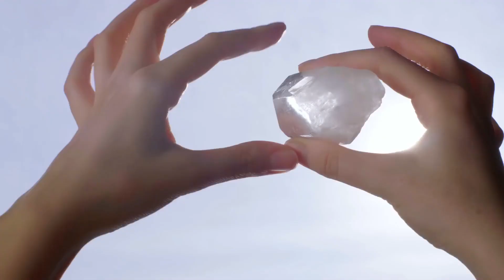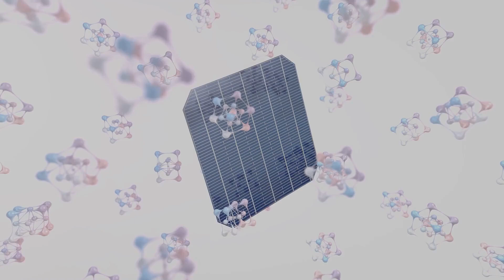Crystals: Mystical & Scientific Marvels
Discover the dual nature of crystals, prized for both their scientific applications in technology and their mystical powers believed to heal, store knowledge and more. Explore the ancient and modern fascination with these remarkable gems.